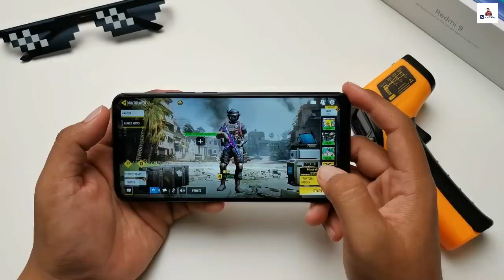Symphony Z30 Bangla Review Of Specs | *INDIAN OPINION* 🇮🇳🇧🇩 | Symphony Z30 Price in Bangladesh 🔥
Symphony Launch there entry level smartphone symphony Z30 in bangladesh.on this video we talk about symphony z30 , should you buy symphony z30 or not ?
Symphony z30 bangladesh price.

Symphony z30 has  entry level processor so if you want to play free fire & pubg mobile gaming then this phone is not for you.